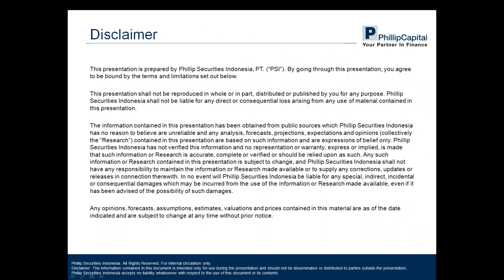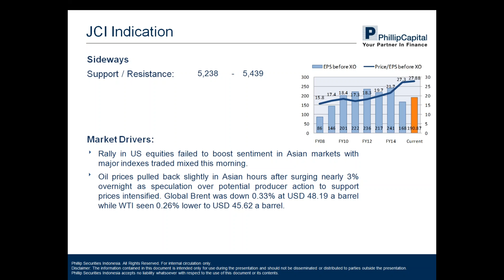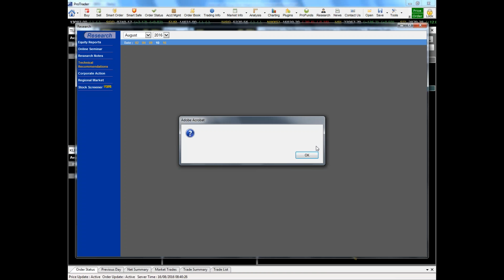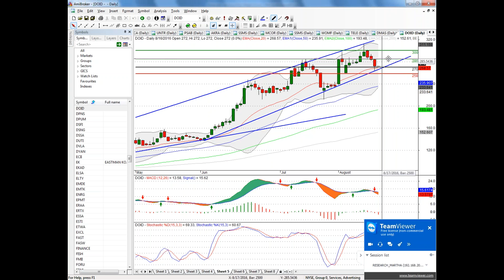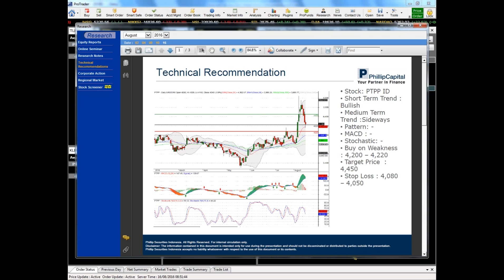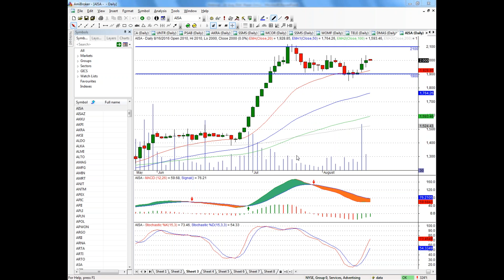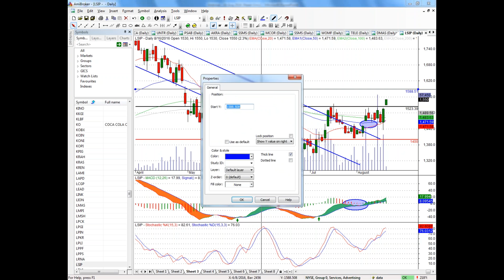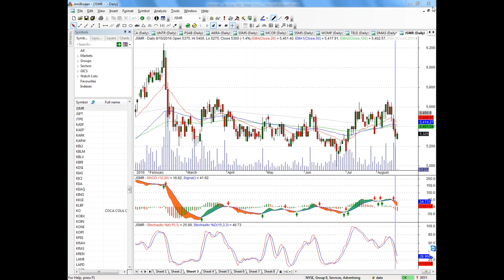PMMC 16 Aug 16